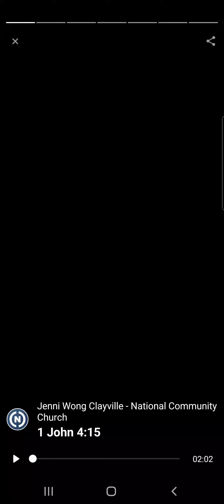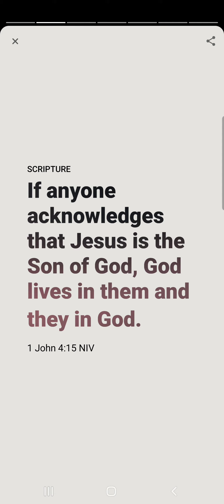1John 4:15, Youversion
This video is The Verse of the Day on 12.10.22, extracted 1st John Chapter 4 Verse 15 New International Version (NIV).